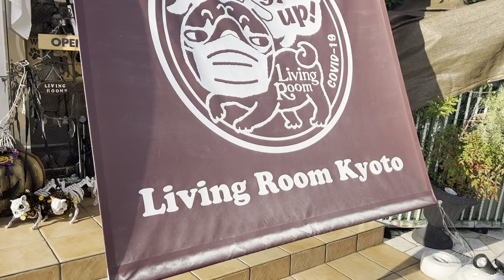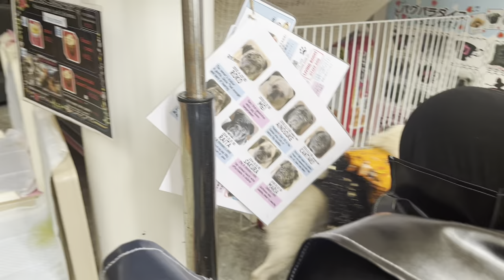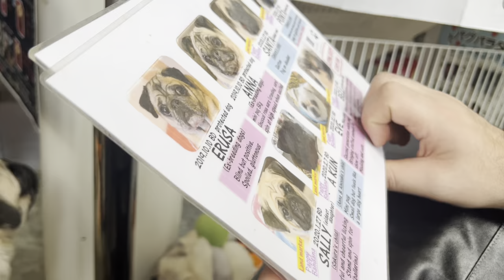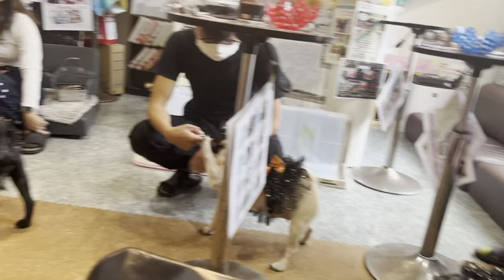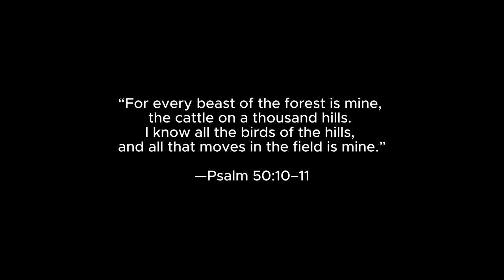We went to Japan's only Pug café! 🐶☕️| Kyoto vlog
Hello!

We're back with another Kyoto vlog, this time of our visit to Pug Cafe Living Room. It's the only pug cafe in Japan and prides itself in all the pugs that they take care of. I have to hand it to them--we have one half pug/half French bulldog and he is already a lot. They take care of 12 at a time!

If you are a Pug lover or even a dog love, we highly recommend you visit Pug Cafe Living Room when you are in Kyoto. It's a great experience to get to know the dogs and the staff who know so much about each dog too.